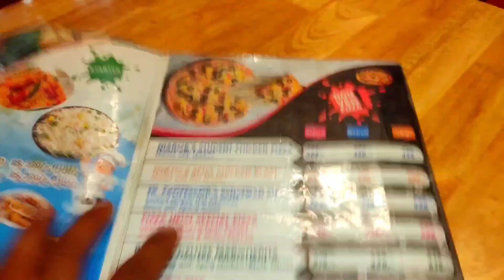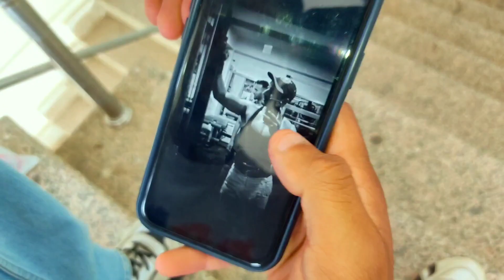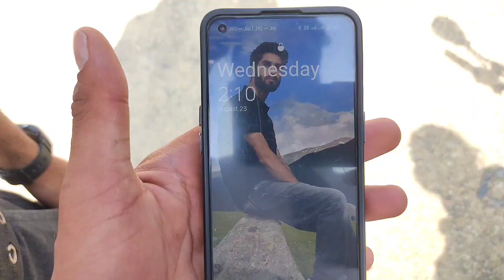My college tour || college life vlogs 🥰